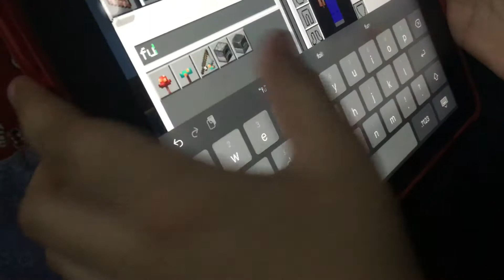Bakra EID in MineCraft